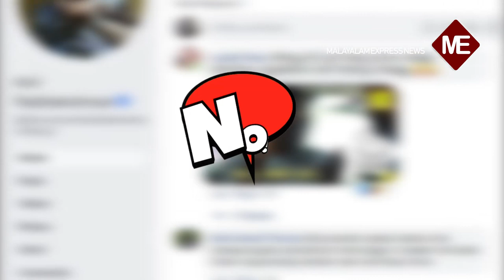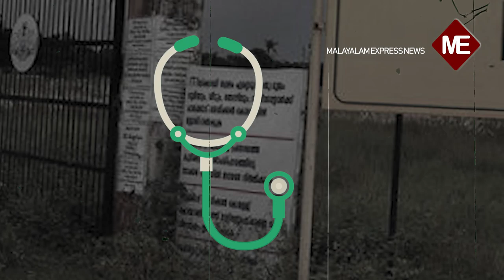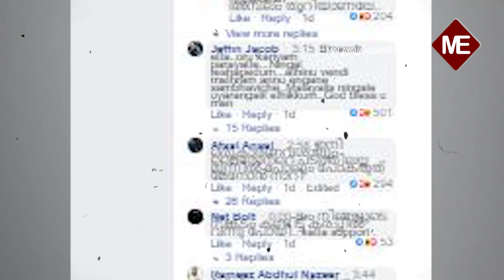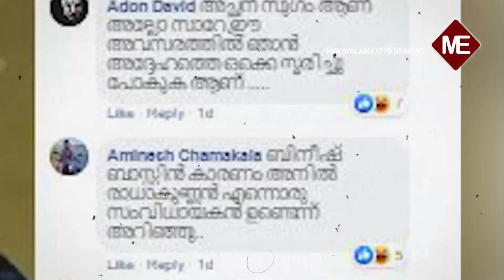ടീമേ.. ഇത് ഉള്ളി തൊലിച്ച പോലെ ആയല്ലോ? | Conspiracy behind Bineesh -Menon controversy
BineeshBaston AnilRadhakrishnaMenon ടീമേ.. ഇത് ഉള്ളി തൊലിച്ച പോലെ ആയല്ലോ? ഒരു ഉള്ളി തൊലിച്ച കഥ. ഇതിലും ഭേദം ഒരു കിലോ ഉള്ളി വാങ്ങി തൊലിക്കുകയായിരുന്നു.| Conspiracy behind Bineesh -Menon controversy.